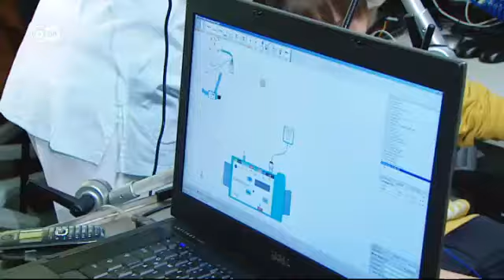Stresin zararları anne karnında başlıyor - DW Türkçe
Ana karnındaki bebeğin yaşadığı stresin yaşlılıkta beyin fonksiyonlarına etkisi, AB çapındaki "BrainAge" projesi ile araştırılıyor. Projenin başkanı ve koordinatörü Prof. Matthias Schwab ile birlikte Almanya'nın doğusundaki Jena Ünivertesi Kliniğine bağlı nöroloji uzmanları, erken doğum durumunda ana karnındaki bebeğin akciğer volümünü genişletmek için verilen stres hormonlarının, bebeğin beyninde uzun vadede değişim yarattığına işaret ediyorlar. Uzmanlar bu duruma uzun vadede tıbbî terapi yoluyla çözüm yolları bulmaya çalışıyorlar.